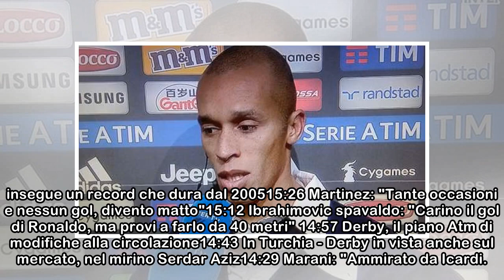Helveg: "Milan-Inter ai miei tempi valeva la finale UCL"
00:30 VIDEO - Fiorentina ok nel ricordo di Astori: la sintesi00:26 Prima TS - Icardi grazia il Milan, ma l'Inter è da Champions00:00 Il Re è inciampato ma non caduto, l'atteggiamento è quello giusto23...